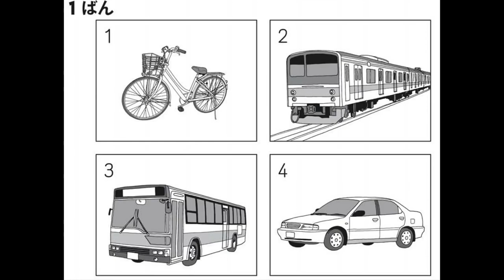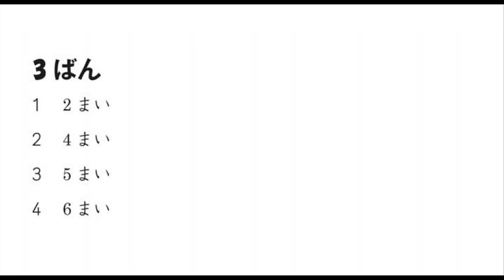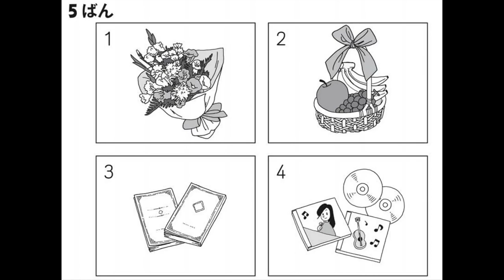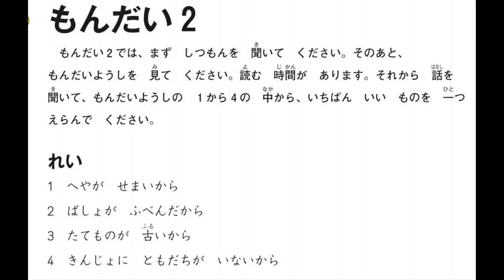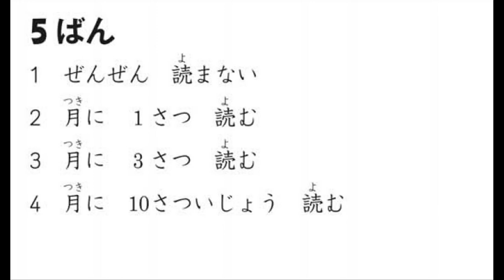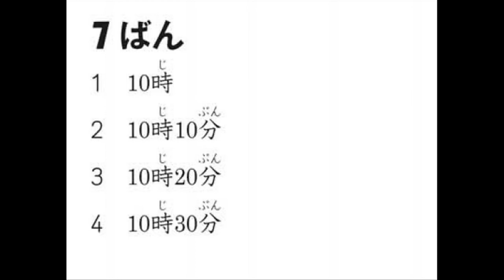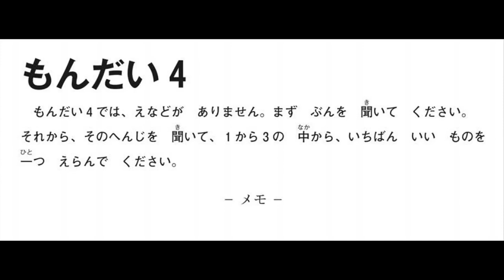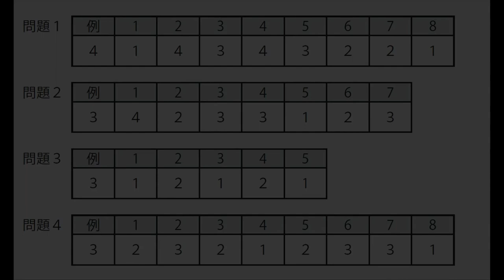N4 2020 solved question paper